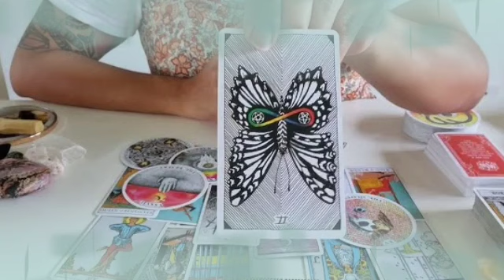برج الحوت ♓ من 9 إلى 19 يوليو 2022 💥 انهيار الشريك من كثرة حبه لك😍بيجنن علاقة مش عادية يا حوت🔥